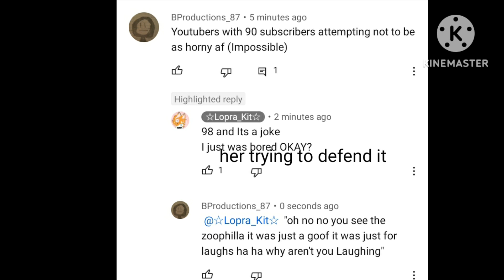it's not just a joke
Crazy Fella